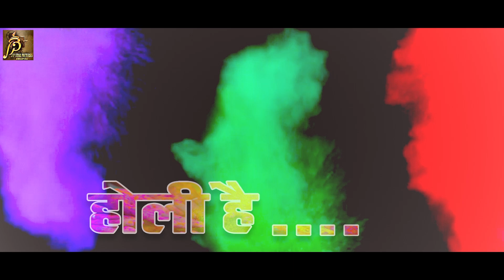का होली गीत | भतार का रंगिहे | Anupma Yadav | Bhojpuri Holi Song 2023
► Album :- Bhatar Ka Rangihe
► Song :- भतार का रंगिहे
► Singer :-   Anupma Yadav
► Lyrics :- Om Albela
► Label / Company :- JP Star Pictures Bhojpuri